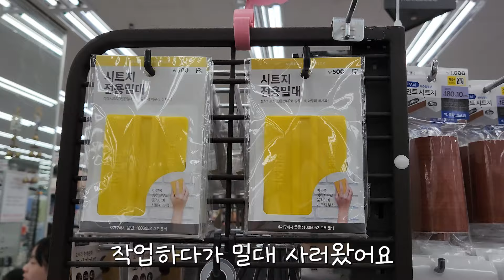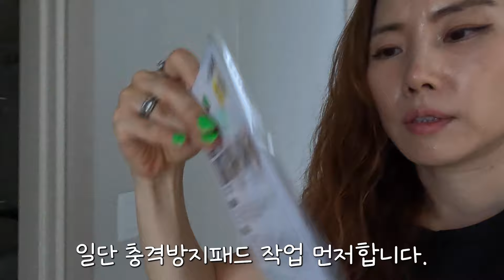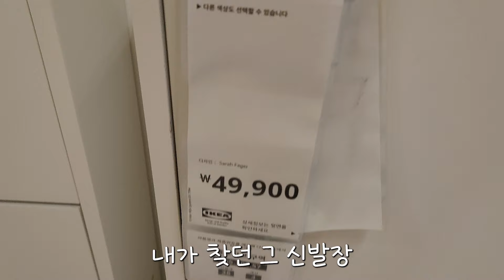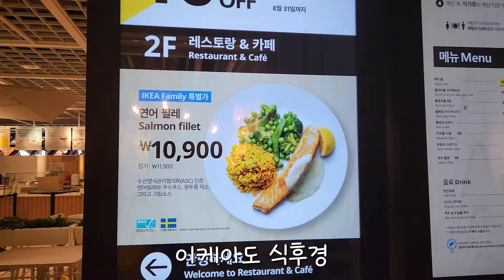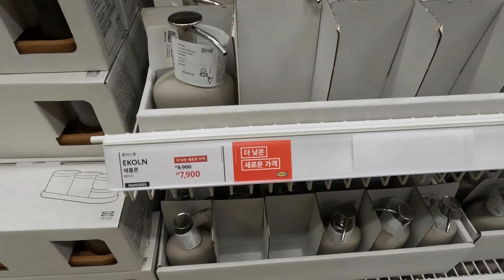이사 vlog | 아파트로 이사하기 | 입주청소하고 집꾸미기 | 고양이와 함께 이사 | 이케아 & 다이소 꿀템 공개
안녕하세요

저 이사했어요.
이곳에서 행복한 추억 많이 많이 만들게요

감사합니다.